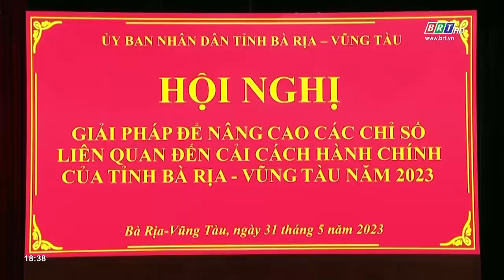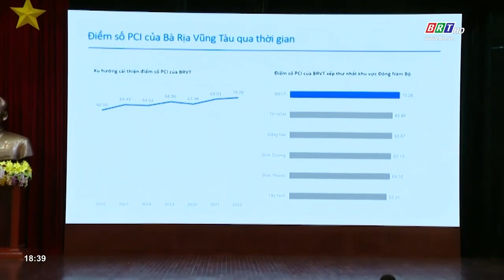Hội nghị “Giải pháp để nâng cao chỉ số liên quan đến cải cách hành chính của tỉnh BR-VT năm 2023”